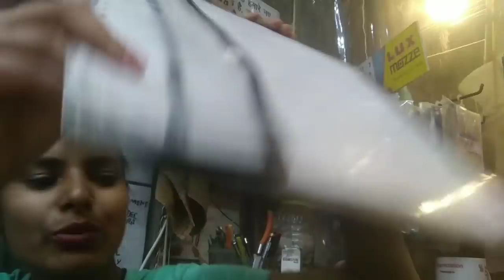आप लोगो की वजह से इन्हें अब tension कम है मेरी pregnancy problems को लेकर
komalaggarwalindian pregnancy vlog#